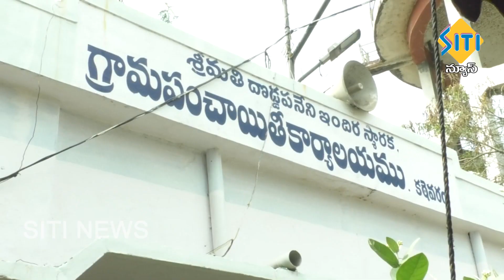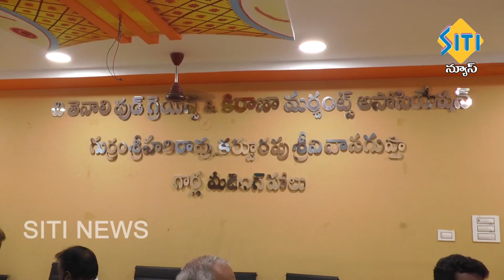TENALI SITI NEWS 30 1 2021 7 AM NEWS